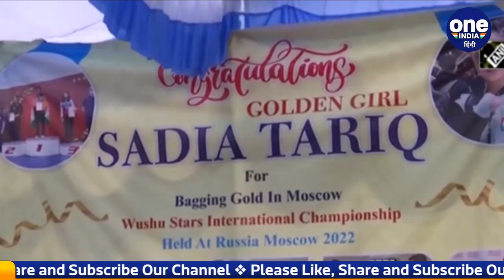Wushu Star Sadia Tariq गोल्ड जीतकर लौटीं देश, Kashmir में भव्य स्वागत | वनइंडिया हिंदी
Sadia Tariq, who won a gold medal at the Moscow Wushu Star Championship, returned to Jammu and Kashmir. During this, people welcomed him with a warm welcome.

Moscow Wushu Star Championship में स्वर्ण पदक जीतने वाली sadia tariq जम्मू-कश्मीर लौटीं। इस दौरान लोगों ने उनका गर्मजोशी के साथ स्वागत किया।

sadia tariq, wushu stars championship, jammu kashmir, sadia tariq wushu, Sports News in Hindi, who is sadia tariq, wushu gold, moscow, pm modi,सादिया तारिक, वुशु, स्पोर्ट्स न्यूज, वुशु स्टार चैंपियनशिप, जम्मू कश्मीर, oneindia hindi, oneindia hindi news, वनइंडिया हिंदी, वनइंडिया न्यूज, वनइंडिया हिंदी न्यूज़